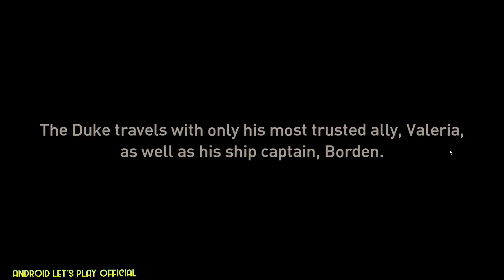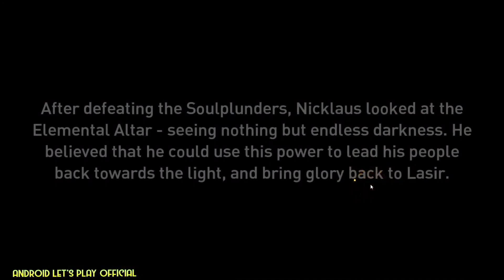Sumpah Mantep cuy!! - AWAKEN CHAOS ERA Gameplay Android Let's Play Official RPG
Enter the mythical world of Awaken, an ancient land held together only by the elements that brought it into existence. Peace is now being torn apart as the former King has disturbed the balance and brought the continent to the brink of destruction. As the constant struggle between light and darkness wages on, it’s time to join the battle and awaken your inner hero!

Game Total size : 1.31GB
Ram min 3GB
Proc min 450+